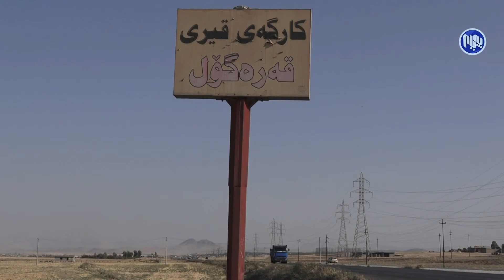كوشتارگه‌ی نوێی سلێمانی بێزاریی‌ بۆ هاوڵاتیانی‌ ده‌وروبه‌ری‌ دروستكردووه‌